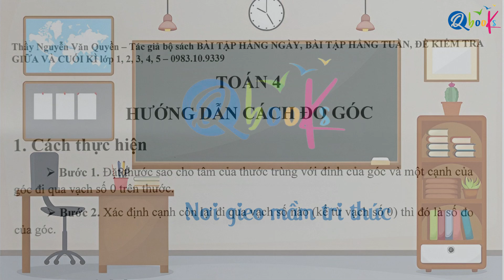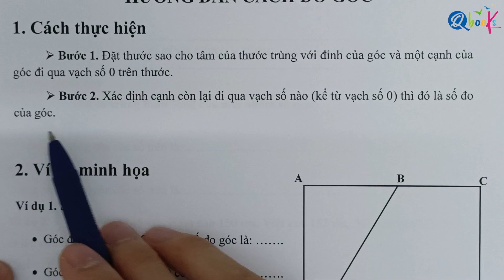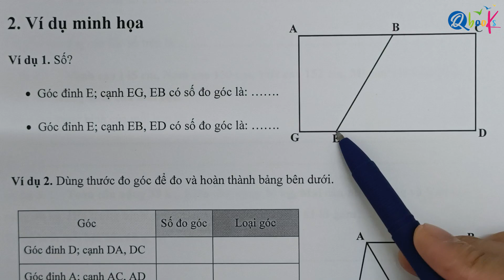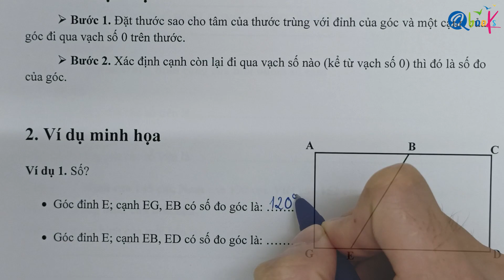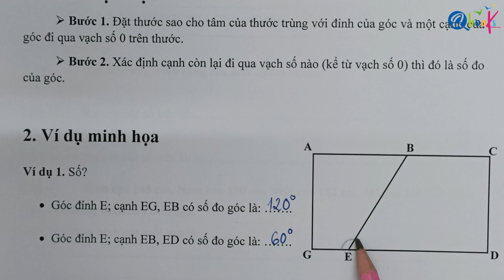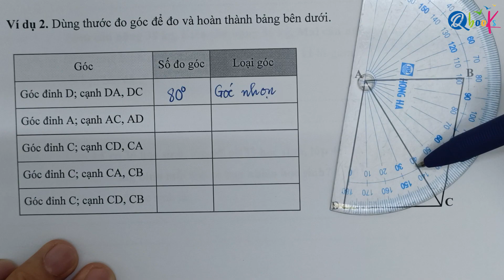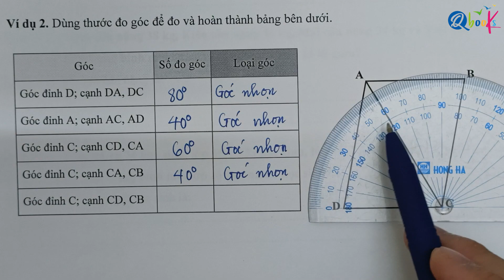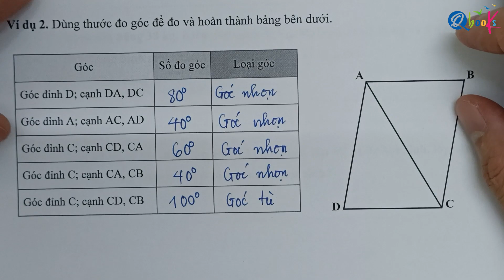Toán lớp 4 | HƯỚNG DẪN CÁCH ĐO GÓC (Đơn giản nhất)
Xin chào quý phụ huynh và các em học sinh thân mến!

Thầy là Nguyễn Văn Quyền, giáo viên tâm huyết đã viết hơn 500 đầu sách giành cho học sinh tiểu học. Trong video ngày hôm nay, thầy sẽ hướng dẫn các em giải toán về cách đo góc của một hình hoặc tập hợp các hình, một dạng toán cơ sở trong chương trình toán lớp 4 trước khi bước vào các dạng toán nâng cao sau này.

Một góc có bao nhiêu độ? Thế nào là góc tù, góc bẹt và góc nhọn không chỉ giúp các em nhận diện các loại góc nhanh chóng, mà còn xây dựng một hệ thống tư duy hình ảnh logic, để các em có thể nắm bắt được các dạng hình học và đưa ra các tính toán chuẩn xác. Ngoài ra, dạng bài này cũng giúp các em biết cách sử dụng các công cụ đo góc như eke, thươcs đo độ,...

Trong video này, thầy sẽ tập trung giải chi tiết một số dạng bài về đo góc.
Để hiểu rõ hơn về các dạng toán này, các em hãy cùng thầy xem video nhé.

Trong Vieo này, các em cũng cần nhớ một số kiến thức về đếm số lượng góc như sau:
Làm thế nào để đo góc, Góc nhọn, góc tù, góc bẹt là gì.
Cách đặt thước đo độ đúng và phù hợp để xác định góc

Video được chia thành 3 phần chính:
00:00 Giới thiệu về góc và cách đo góc và sử dụng thước đo góc
01:44 Giải chi tiết các bài toán về cách đo góc
08:15 Lời kết về video "Toán lớp 4 | HƯỚNG DẪN CÁCH ĐO GÓC (Đơn giản nhất)"

Thầy Nguyễn Văn Quyền hy vọng rằng, qua Video này, các em sẽ học được:
1. Góc là gì?
2. Sử dụng thước đo góc sao cho đúng
3. Các bước thực hiện đo góc

Trong trường hợp có câu hỏi, hay bất cứ thắc mắc nào về chủ đề này, các em hãy ghé qua Fanpage của thầy để được giải đáp tại đây:

Cảm ơn các em đã theo dõi video. Chúc các em đạt được kết quả học tập ngày càng tốt hơn!